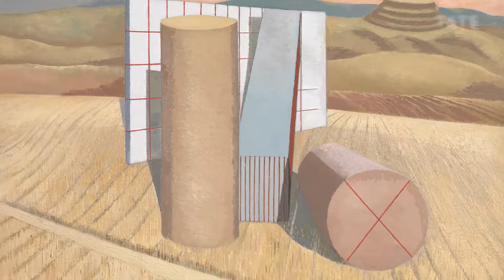EPC 510 2018 Paul Nash – War, Surrealism and British Landscapes